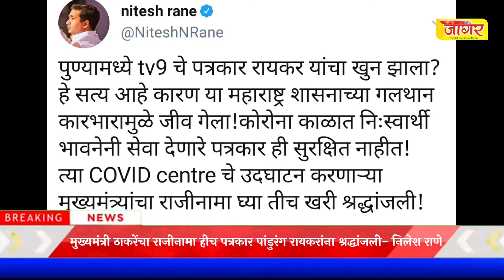मुख्यमंत्री उद्धव ठाकरे यांनी राजीनामा द्यावा हीच पत्रकार रायकर यांना श्रद्धांजली- नितेश राणे sharv